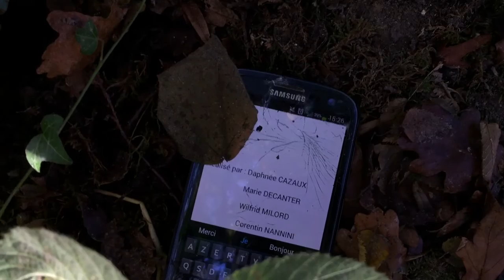DOLLYWOOD - 6H de réalisation 2016 - Reviens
Film réalisé lors des 6H de réalisation 2016 de la MJC de Dole.

DOLLYWOOD - 2016